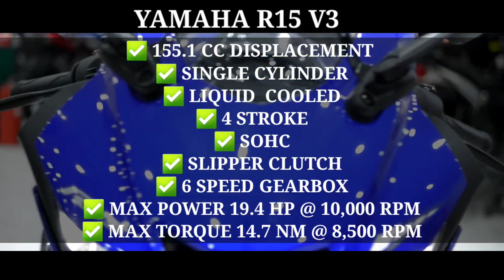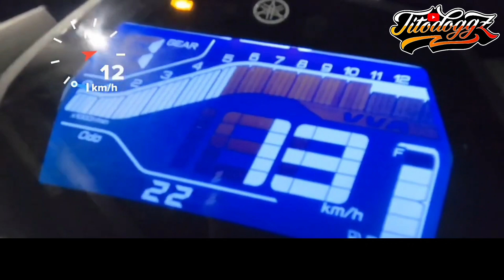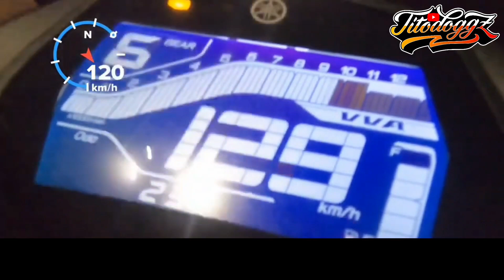R15 VS SNIPER 155 TOP SPEED